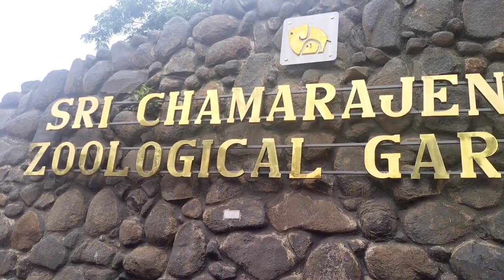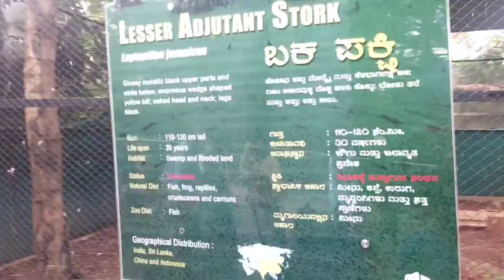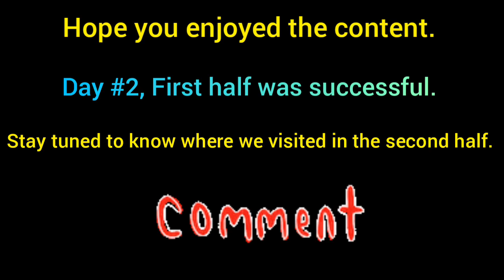MYSORE ZOO | ZOO ANIMALS | A DAY AT MYSURU ZOO FOLLOWED BY ANDHRA MEALS FOR LUNCH | FUN WITH KIDS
Sri Chamarajendra Zoological Gardens, Mysore zoo, or Mysuru zoo is one of the must-visit places if you are in Mysore.

One of the oldest and most popular zoos in India, with a wide range of species. It is one of the best places to take your kids during vacation.
Any time of the day is suitable for visiting the zoo but make sure you are not in a hurry. You cannot come out anywhere in less than 2 hours. Exploring the zoo by the walk will take a longer time. So with 4 kids, we decided to go with a buggy or battery car, and the kids just loved it. You should experience it with your family once.
We reached around 11 to the zoo, and we spent time till 2. I have captured some of the visuals from the zoo for memory
Then we had a soul-satisfying Andhra meal at our hotel. Check out Gufha @ Pai Vista, Mysore. It is worth checking out!